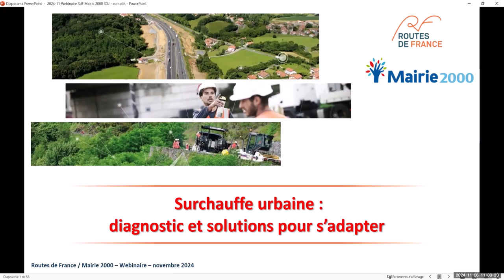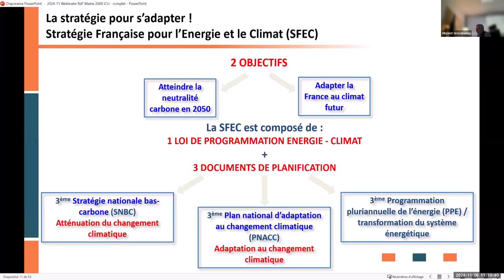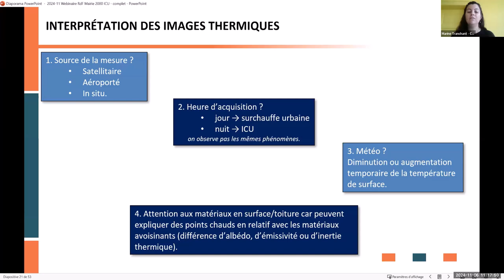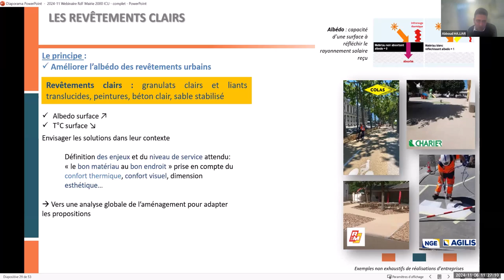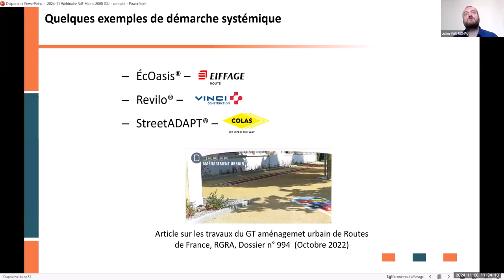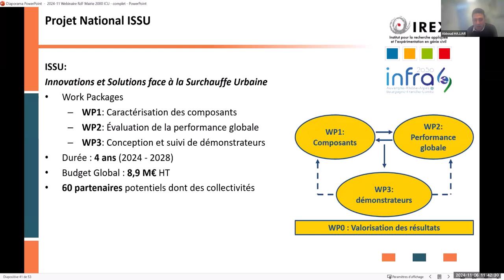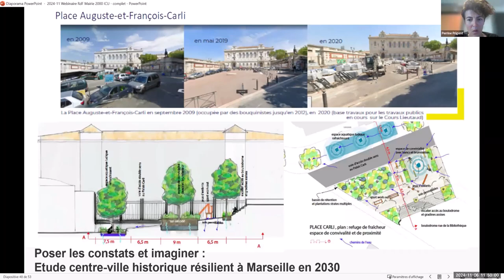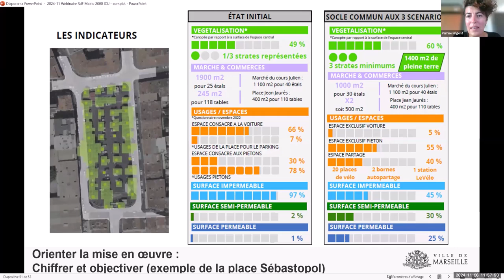Îlots de chaleur et surchauffe urbaine Outils et bonnes pratiques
Webinaire animé par Routes de France le 6 novembre 2024.